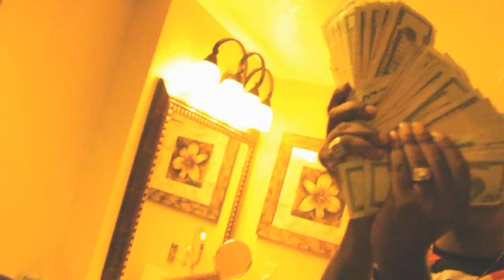Huncho Dlo - Bingo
Eatonville 1887's own Huncho Dlo Bingo shot by Gorealla Films